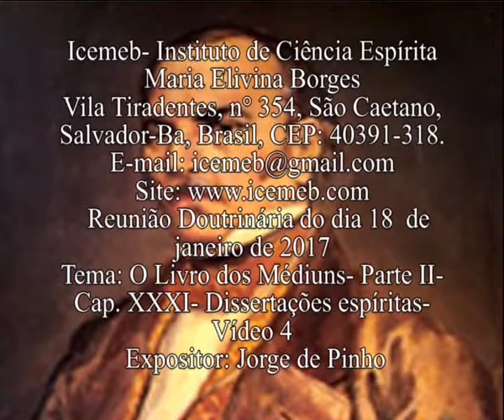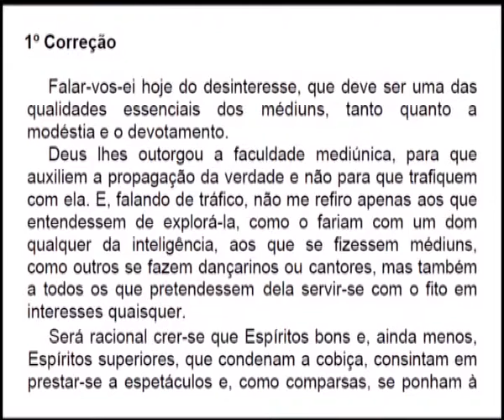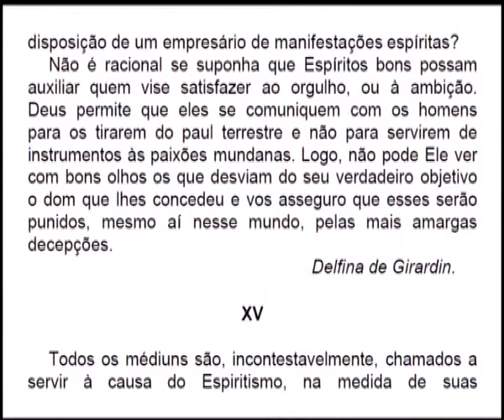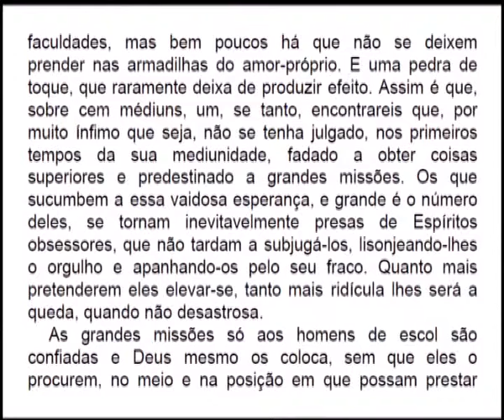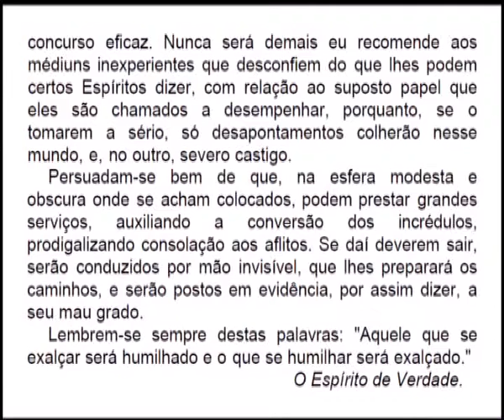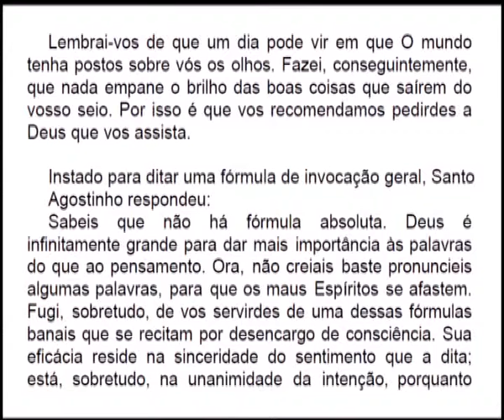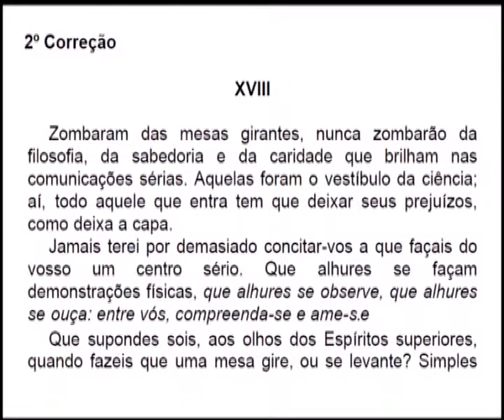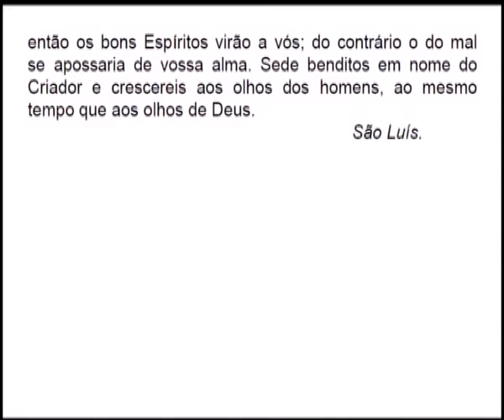O Livro dos Médiuns- Parte II- Cap. XXXI- Dissertações espíritas- Vídeo 4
Reunião Doutrinária do dia 17 de janeiro de  2017.
Tema: O Livro dos Médiuns- Parte II- Cap. XXXI- Dissertações espíritas- Vídeo 4